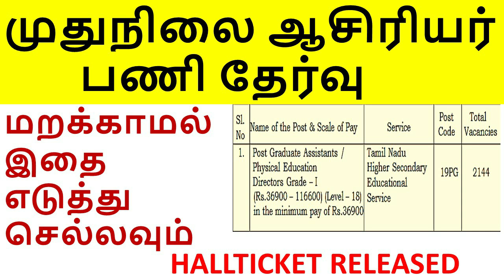முதுநிலை ஆசிரியர் பணி தேர்வு HALLTICKET RELEASED